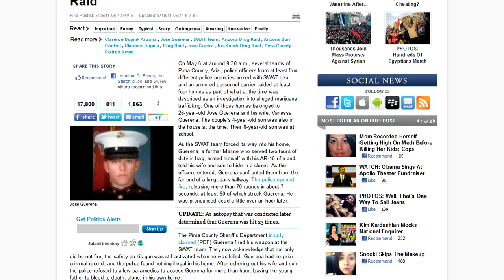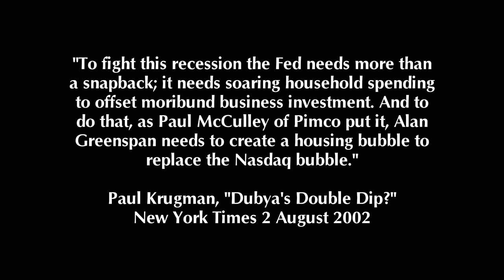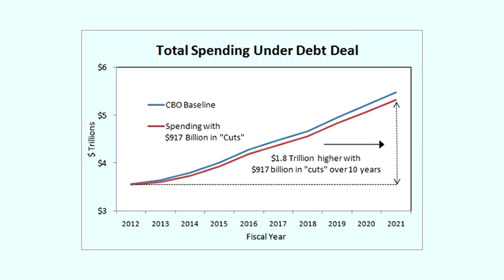An HONEST State of the Union Address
Here is the address President Obama would give if he were an HONEST man (and Congress's likely reaction). From the 1/23/2012 Bogosity Podcast

Sources:

Jose Guerena Killed: Arizona Cops Shoot Former Marine In Botched Pot Raid
Incident at Goose Creek: Fallout Continues in Aftermath of High School Drug Raid

How Government Solved the Health Care Crisis: Medical Insurance that Worked — Until Government "Fixed" It

Transparency:
Obama put union bosses in charge of federal agencies, then exempted them from FOIA
ACLU et al about Obama's DoJ lying in response to FOIA requests